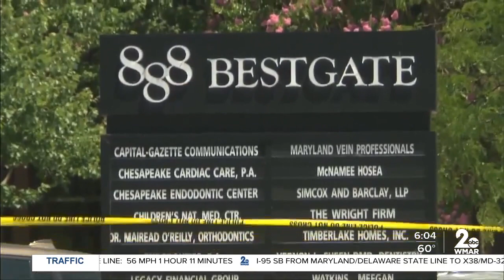Capital Gazette shooter sentencing today